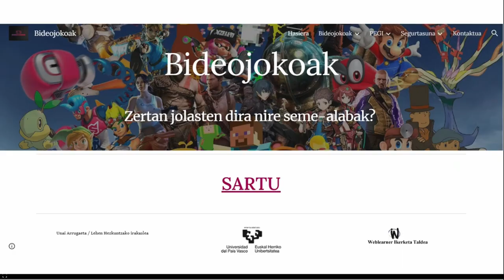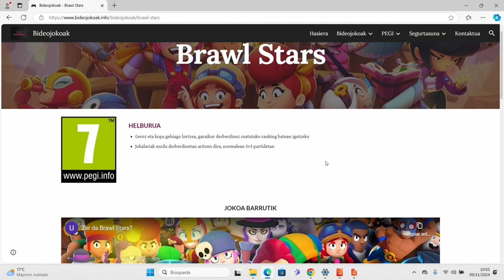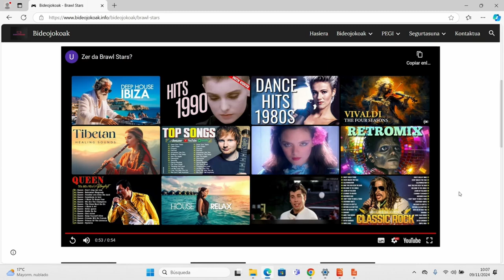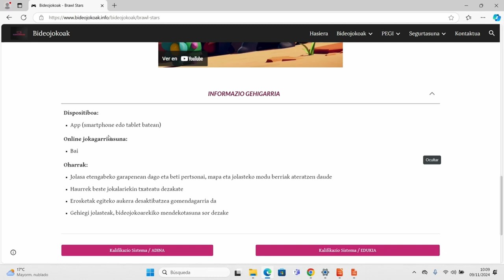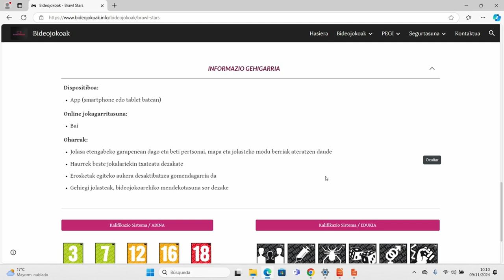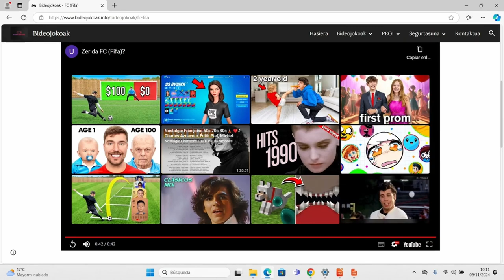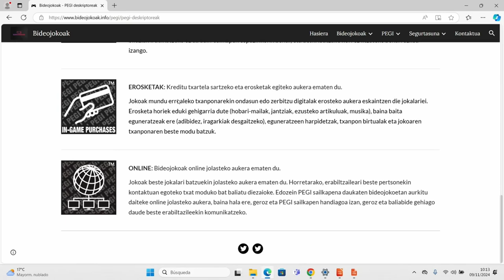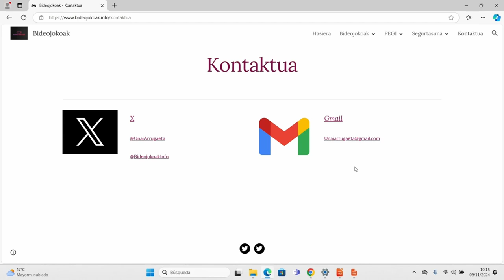Bideojokoak.info: Zertan jolasten dira nire seme-alabak? - Jokoteknia 2024 - Unai Arrugaeta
Unai Arrugaeta Lehen Hezkuntzako irakaslea da, baina baita bideojokozalea ere.

Bideojokoak.info webgunea prestatu zuen unibertsitateko gradu amaierako lanean: bideojokoak modu osasuntsuan erabiltzeko gomendioak eta argibideak biltzen dituen tresna.